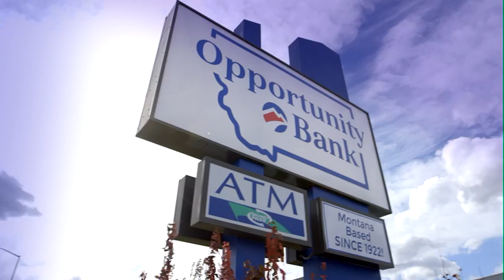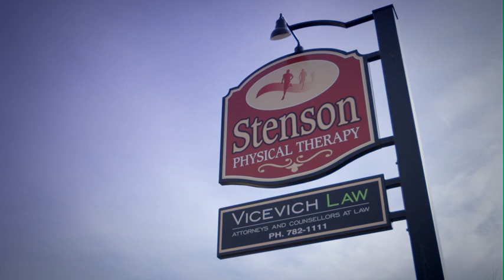BLDC 2014 Promotional Video Butte, Montana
Interviews with some of our clients on their experiences with the BLDC.